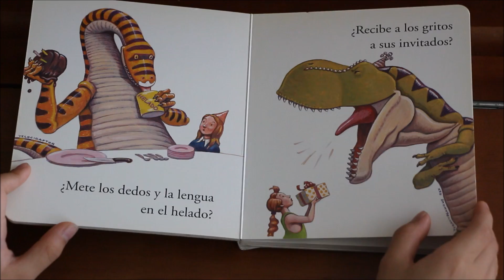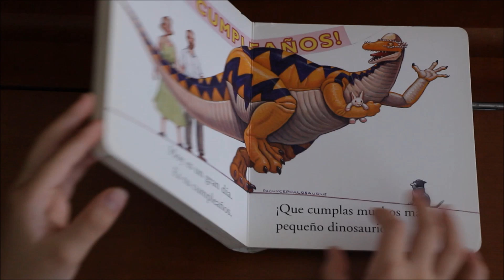¿Cómo dicen feliz cumpleaños los dinosaurios? Por Jan Yolen & Mark Teague